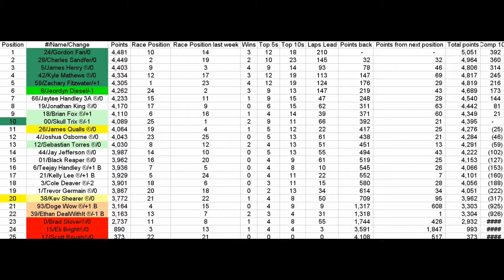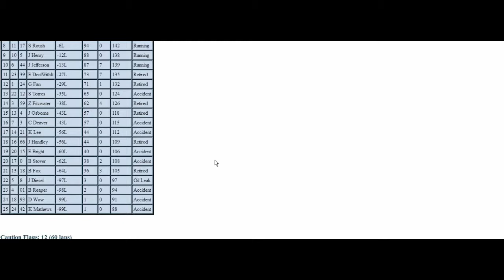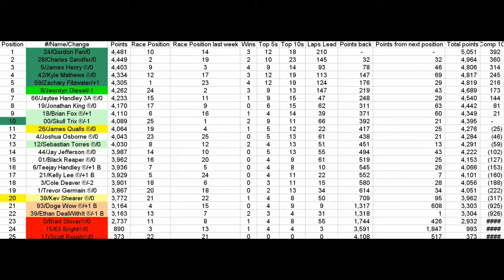Lowe's season 3 race 31 Food City 500 Attempt 2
No regrets about recording this race almost did the 48 minute one that is mainly me checking out cautions so I feel this race is better even for the people who finished lower(It was Watkins Glen Banked level of bad)
Schedule:1-Daytona(James Henry)
2-Phoenix(Gordon Fan)
3-Rouen(James Henry)
4-California(Kyle Mathews)
5-Milwaukee PWF(James Henry)
6-Darlington(Jeordyn Diesel)
7-Atlanta(Jaytee Handley)
8-RSP(Zachary Ftizwater)
9-Brookland Outer(Gordon Fan)
10-M&M's(Ethan DealWithIt)
11-Columbus(Jeordyn Diesel)
12-Las Vegas(Zachary Fitzwater)
13-Lake Erie(Charles Sandfer)
14-Sonoma/infineon(James Qualls)
15-Texas World(Sebastian Torres)
16-Bristol night(Ethan DealWithIt)
17-Bullitt(Kev Shearer)
3A(all-star race no points)-M&M'S(Jaytee Handley)
18-Indy(Brad Stover)
19-NYCRC(Kyle Mathews)
20-North Carolina(Charles Sandfer)
21-Madrid(Sabastain Torres)
22-Dover(Gordon Fan)
23-Myrtle Beach 2015(Skull Trix)
24-New Hampshire(Kyle Mathews)
25-corl(Brian Fox)
26-Talladega(Jeordyn Diesel)
27-Twin Ring Motegi(James Henry)
28-Watkins Glen
29-Richmond
30-Daytona Night
31-Bristol Day
32-Martinsville
33-Ontario
34-Eight Bowl
35-Delaware
36-Chicagoland
37-Papyrus
38-Kansas
39-Eldora(Chase starts here)
40-Texas
41-Nashville PWF
42-Hillside
43-Coca-Cola
44-Pocono
45-Mansfield
46-Michigan
47-Kentucky Night
48-Homestead 2003 PWF
extra:49-Watkins Glen Banked
50-BoneCrusher
Removed:Connecticut(don't remember where it was)
I-70 Speedway(people crash too much to do any racing more than 1 lap at a time)